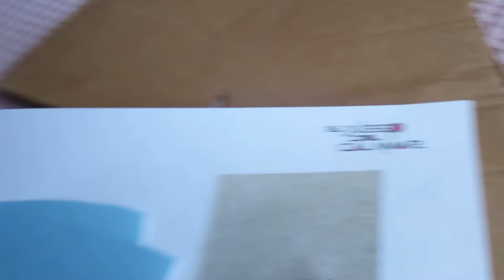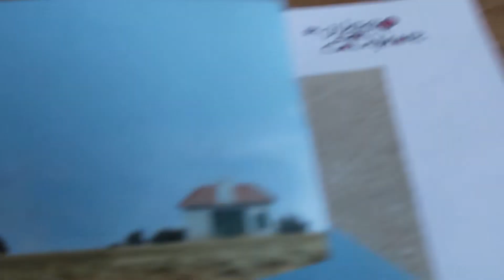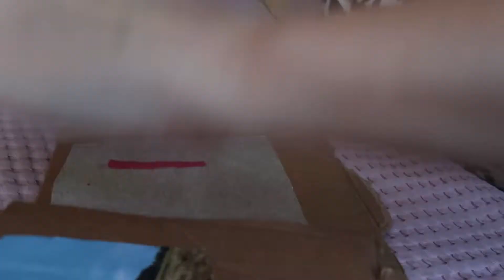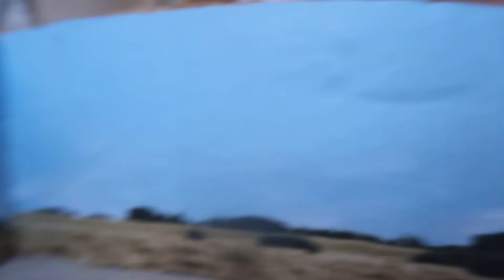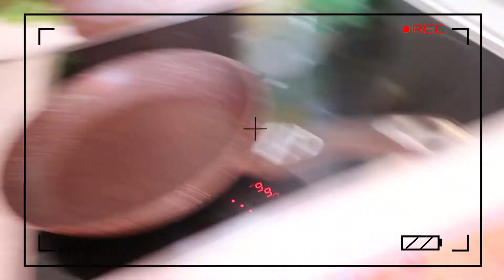Красный Свет Зеленый Свет своими руками | Лепка Squid Game | Сладкие Соты | Squid Game Clay DIY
Привет! В этом видео Габриэль делает подделку из пластилина и картона по сериалу 🦑Игра в Кальмара, а именно сцену из игры Тише Едешь Дальше Будешь своими руками (Красный Свет, Зеленый Свет)!

Hello all! In this video we're making plasticine craft from 🦑Squid Game, Red Light Green Light episode & Worst Honey Combs Dalgona Candy ever! 😂You can download the scene template from the video bellow⤵️